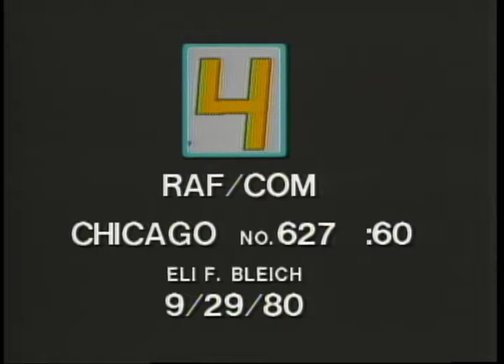Carter/Mondale 1980 Campaign Ad# 627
Gerald Rafshoon is a television producer who served as the White House Communications Director during the Carter Administration.  He was behind the public relations campaign that aided in the election of the 39th President of the United States during the 1976 Campaign.  These campaign ads were a part of the 1980 Presidential Campaign.  Chicago teacher Reginald Weaver featured.

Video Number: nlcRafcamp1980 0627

Citation: NARA, Jimmy Carter Library, Gerald M. Rafshoon Papers, 1971–1980 - NAID 1095, Item Identifier: nlcRafcamp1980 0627